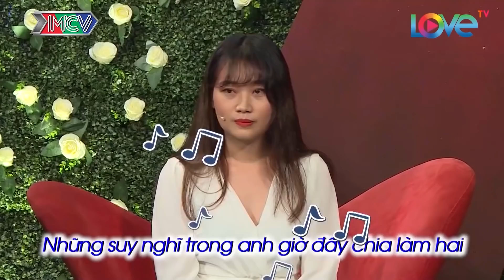Mỹ nhân trong trắng Sắc sảo khiến cả tiểu đội XAO XUYẾN và cái kết tranh nhau Bấm nút hộ chàng trai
Mỹ nhân trong trắng Sắc sảo khiến cả tiểu đội XAO XUYẾN và cái kết tranh nhau Bấm nút hộ chàng trai - Bạn Muốn Hẹn Hò Quyền Linh Cát Tường - Bạn muốn hẹn hò hài hước nhất